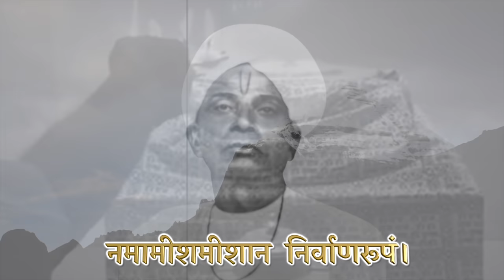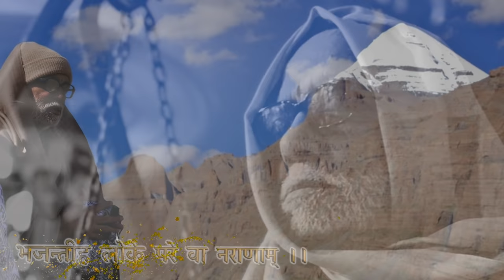Rudrashtakam - Ramcharitmanas | Parthiv Hariyani - TLCMYMUSIC | Morari Bapu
गोस्वामी तुलसीदास जी द्वारा रचित रामचरितमानस से रुद्राष्टकम् ।
Rudrashtakam from the Ramcharitmanas written by Sant Goswami Tulsidas Ji.

नमामीशमीशान निर्वाण रूपं, विभुं व्यापकं ब्रह्म वेदः स्वरूपम् ।
निजं निर्गुणं निर्विकल्पं निरीहं, चिदाकाश माकाशवासं भजेऽहम् ॥
निराकार मोंकार मूलं तुरीयं, गिराज्ञान गोतीतमीशं गिरीशम् ।
करालं महाकाल कालं कृपालुं, गुणागार संसार पारं नतोऽहम् ॥
स्फुरन्मौलि कल्लोलिनी चारू गंगा, लसद्भाल बालेन्दु कण्ठे भुजंगा॥
चलत्कुण्डलं शुभ्र नेत्रं विशालं, प्रसन्नाननं नीलकण्ठं दयालम् ।
मृगाधीश चर्माम्बरं मुण्डमालं, प्रिय शंकरं सर्वनाथं भजामि ॥
प्रचण्डं प्रकष्टं प्रगल्भं परेशं, अखण्डं अजं भानु कोटि प्रकाशम् ।
त्रयशूल निर्मूलनं शूल पाणिं, भजेऽहं भवानीपतिं भाव गम्यम् ॥
कलातीत कल्याण कल्पान्तकारी, सदा सच्चिनान्द दाता पुरारी।
चिदानन्द सन्दोह मोहापहारी, प्रसीद प्रसीद प्रभो मन्मथारी ॥
न यावद् उमानाथ पादारविन्दं, भजन्तीह लोके परे वा नराणाम् ।
न तावद् सुखं शांति सन्ताप नाशं, प्रसीद प्रभो सर्वं भूताधि वासं ॥
न जानामि योगं जपं नैव पूजा, न तोऽहम् सदा सर्वदा शम्भू तुभ्यम् ।
जरा जन्म दुःखौघ तातप्यमानं, प्रभोपाहि आपन्नामामीश शम्भो ॥

रूद्राष्टकं इदं प्रोक्तं विप्रेण हर्षोतये
ये पठन्ति नरा भक्तयां तेषां शंभो प्रसीदति।।

Credits:

Music composition inspired by the song 'Masoom Chehra' by Lata Mangeshkar Ji and Mohammed Rafi Sahab from the movie, 'Dil Tera Deewana' (1962).

Singer: Parthiv Hariyani (TLCMYMUSIC)
Lyrics: Ramcharitmanas - Sant Goswami Tulsidas Ji
Music arrangement: Bhagirath Bhatt
Master mix: Harshal - Kardam Sharma
Sitar: Bhagirath Bhatt
Flute: Ninad Mulaokar
Violin: Bhavik Patel
Sarangi: Vanraj Shastri
Tabla: Vishal Mhatre
Video edit: Sangeetni Duniya

This video is protected by International copyrights laws. Reproduction and distribution of this video content as in full or in part without written permission of TLCMYMUSIC is strictly prohibited and all unauthorized usage, in any manner whatsoever, will be considered as copyright infringement and such acts will face legal prosecution and/or penal action.